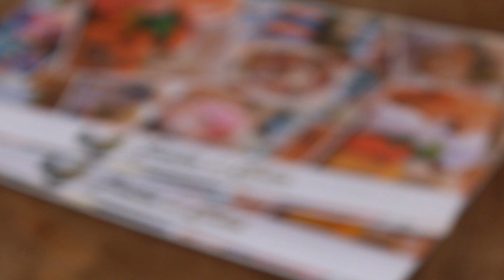APRENDA A ENFEITAR UMA CAIXA DE PAPELÃO USANDO JUTA!!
Neste vídeo iremos ensinar a você, como enfeitar uma caixa qualquer usando:
- Jutex com Lurex
- Fita 10R30, cor 15
- Fita 1038, cor 10 e 60
- Fita 1020, cor 10
- Fita 1010, cor 10.